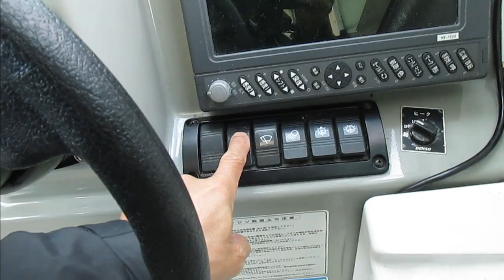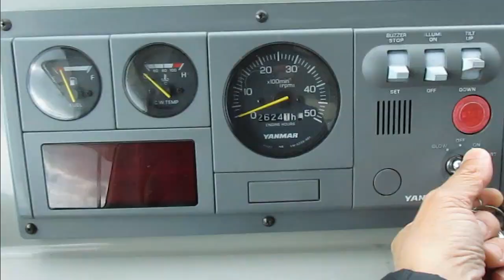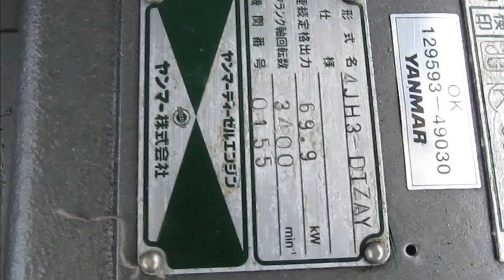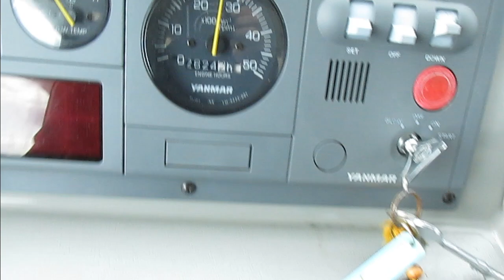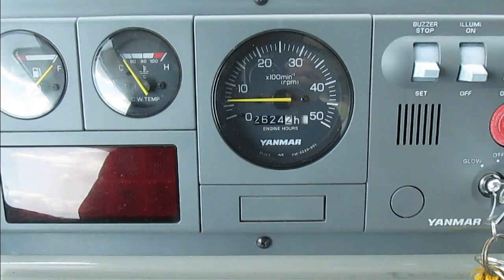ヤンマーサルパ26(LF26BZ-IK) 中古船ソ－マッチ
オーナーの都合で出品を取り下げました。